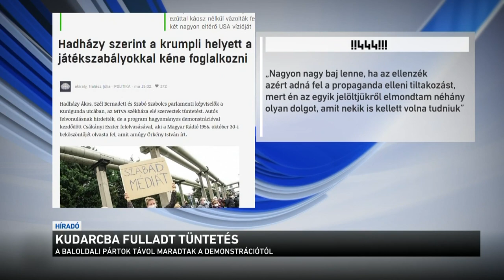Kudarcba fulladt tüntetés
Kudarcba fulladt a Hadházy Ákos független országgyűlési képviselő által szervezett tüntetés. Az előre beharangozott 100 ezer ember helyett néhány százan jöttek el a közmédia székháza elé. A baloldali pártok is távol maradtak, ezt a felszólalók nehezményezték is.